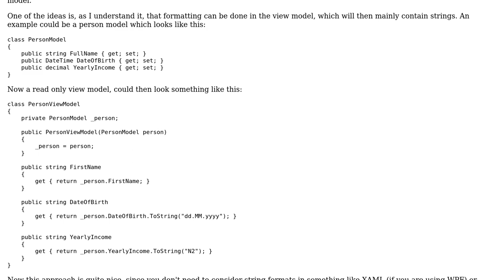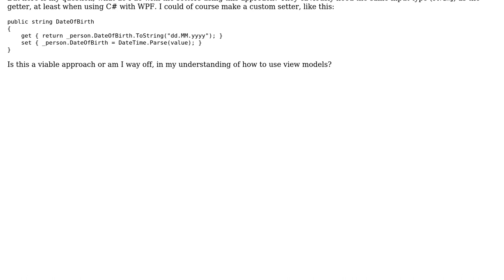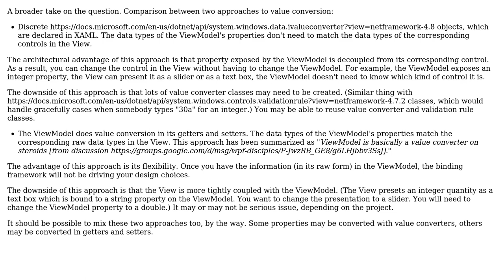Software Engineering: Setters in ViewModels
With thanks & praise to God, and with thanks to the many people who have made this project possible! | Content (except music & images) licensed under CC BY-SA | Music | Images & others | With thanks to user Nick Alexeev user Jakob Busk Sorensen and the Stack Exchange Network Trademarks are property of their respective owners. You are responsible for your own actions.